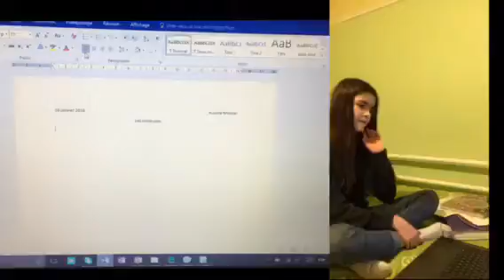L'école...expectacion vs reality